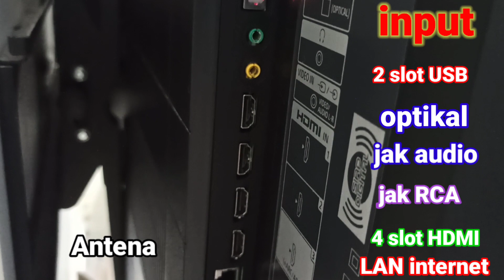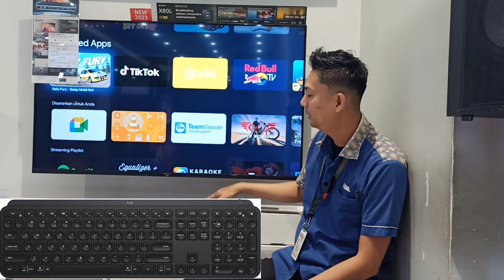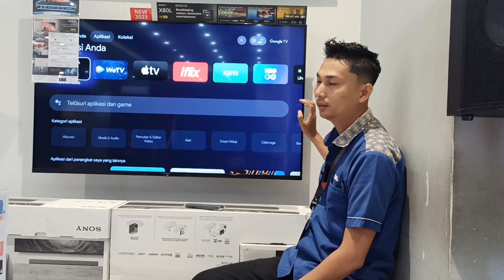review terbaru yang terbaik X80L 2023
seri terbaru 2023
X80L
Ya seri di seri 2023 dari miliknya Sony ini dilengkapi dengan teknologi yang memang sangat signifikan berbeda banget misteri 2022 nah mau tahu nih Seperti apa teknologi yang terbaru di Sony 2023 yuk langsung aja ke video berikut ini